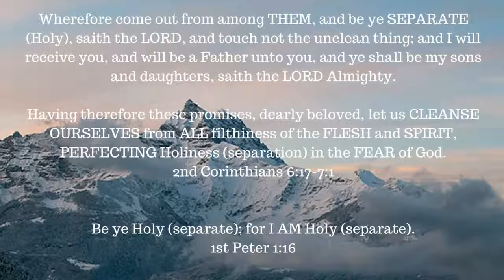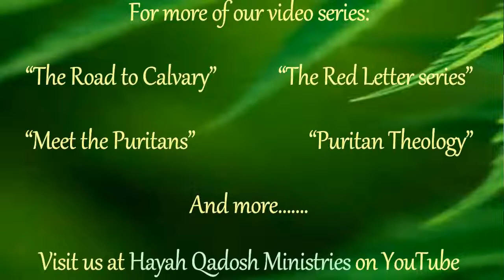ONE A DAY for the soul -- 4-27-17 -- 1 Peter 5:8